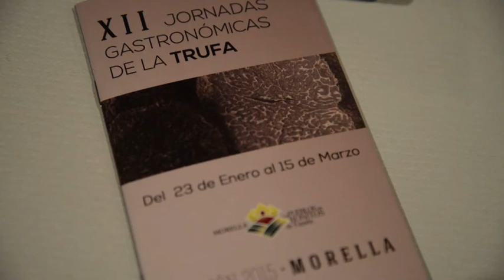XII Jornadas de la Trufa de Morella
Entre enero y marzo se celebran las Jornadas de la Trufa de Morella. Éstas son un referente en el turismo gastronómico. Este año alcanzan la duodécima edición y ponen en valor el conocido como "diamante negro" de la cocina.

Además de los menús que se pueden degustar en las Jornadas de la Trufa, los restauradores también muestran los secretos de este ingrediente culinario con distintos show-cookings, que este año serán los viernes por la tarde. Mediante esta iniciativa se podrá aprender de restauradores que participan en las jornadas. Además, en el marco de las jornadas, también se realizarán degustación de productos de la zona tres sábados por la tarde.

Los menús de estas jornadas cuestan sobre unos 30 euros, lo que supone un precio asequible si se tiene en cuenta el elevado precio del quilo de este hongo. Todos los platos de estos menús están compuestos por trufa, ya que es un ingrediente que combina muy bien con comidas de cuchara, carnes e, incluso, postres.
Cabe recordar que la trufa es uno de los productos más característicos de nuestra comarca y de nuestro país. De hecho, España es uno de los principales productores de este hongo a nivel mundial, llegando a comercializar hasta el 50% de la que se consume anualmente. Muchos la conocen como el "diamante negro", por su recolección y su elevado precio. Un coste que se sitúa sobre los 600 euros el kilo, aproximadamente. Pero para los buenos comensales, es su distinguido sabor la que lo convierte en uno de los tesoros más apreciados.